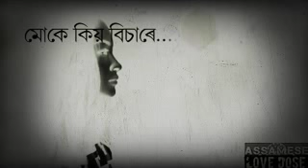June 4, 2018